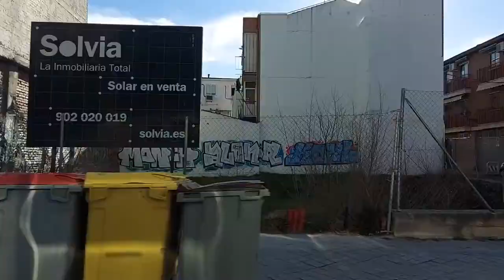EMT Madrid (Linea 143) Villa de Vallecas - Sierra de Guadalupe